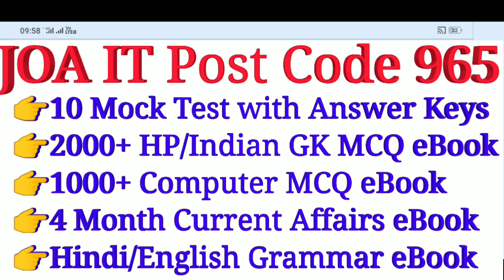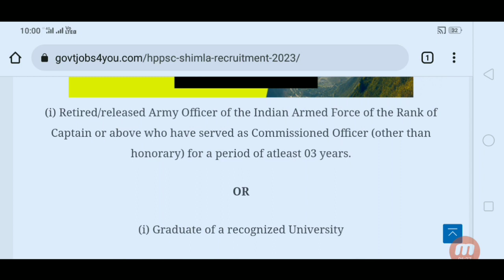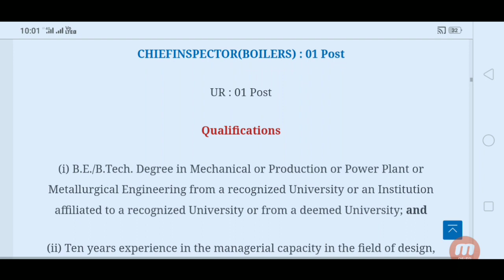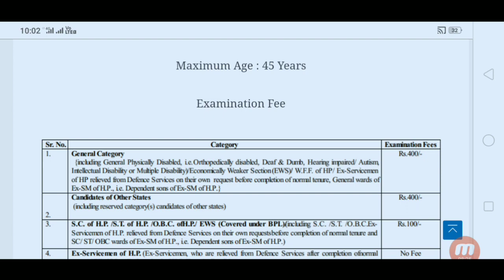HPPSC Shimla Recruitment 2023 || HP Govt Jobs 2023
अभी नीचे दिए हुए लिंक्स से खरीदे कोई भी टेस्ट सीरीज मात्र ₹99/- में

1. HP High Court Clerk Mock Test Series

2. HP High Court Process Server Mock Test Series

3. HRTC CONDUCTOR Mock Test Series

4. HPSSC JOA IT Mock Test Series

5. HPU Shimla JOA IT Mock Test Series

6. HPSCB Assistant Manager Mock Test Series